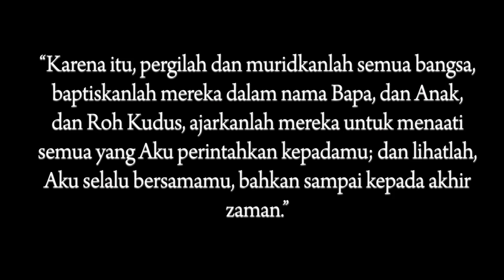Mission Adventure 2018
Kg. Lok Agong, Banggi.